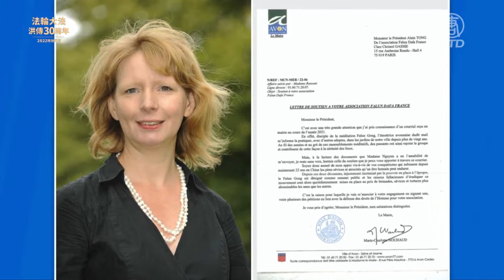法轮功学员忆李洪志先生法国传法【513世界法轮大法日】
【新唐人北京时间2022年05月09日讯】1995年，法轮功创始人李洪志先生在法国举办了海外第一期法轮功学习班，自此法轮大法正式开始在海外洪传。今天，法轮大法早已在法国、欧洲，乃至全世界深深扎根，上亿人身心受益。

1995年3月12号，法国巴黎的天空突然放晴，阳光普照。下午2点，法轮功创始人李洪志先生在中国驻法大使馆文化处举办了一场气功报告会，当时的驻法大使与其他一百多人有幸聆听。

少年时移民法国的唐汉龙先生负责接送李洪志先生传法讲课，时隔27年，当时在机场第一次见到李洪志先生的情景仍然记忆犹新。

法国法轮大法佛学会主席唐汉龙：「95年3月份去机场接机的那一天，给我一个印象特别深刻就是，当时我看到师父从机场里面出来的时候，我就自然而然地给自己在说：『哇，佛像！佛像！』我的意思就是很像佛。我不知道干嘛就直接这么说出来了。」

接下来的3月13号到19号，连续7个晚上，李洪志先生在巴黎12区多梅尼尔（Daumesnil）大街的一家武术馆内，举办了在海外的第一期法轮功学习班。

据学员回忆，当时巴黎刚刚经过阴冷的冬季，春寒料峭。在举办学习班期间，天气突然变得阳光明媚、温暖如春。

学员陈女士回忆：学习班的最后一天，一对母女匆匆赶到。其中母亲曾被汽车撞，拄著拐杖。李洪志先生对她说：你不需要拐杖了，放掉拐杖。结果那位母亲扔下拐杖后，真的就能大步走了。

唐汉龙清晰记得，当时自己陪李洪志先生去了共和国广场后面的一家商店。期间来了一名妇女，她得了怪病，腰部特别难受，很痛苦。8年间她尝试了针灸、中医、西医等各种方法，就是治不好。

唐汉龙：「我就看师父很快地、手轻轻地在她的后脑勺一拍，中间一拍，然后远距离从头上面，从她的背后『哢』就这样用力地拉一下，隔空大概15公分吧。结果我就直接看到那个女的站在那一惊，就开始眼泪出来了。她就觉得很惊奇，因为她一下子觉得自己舒服了。」

还有一件神奇事，也让唐汉龙印象深刻。他的舅妈眼睛浮肿，已经睁不开，阴天都得带著墨镜，希望李洪志先生救治。

唐汉龙：「我看到师父是隔我舅妈大概3、4米左右吧，他（师父）一伸手，叫她往这边看。没到两分钟，我舅妈就说，我很热，我很热，大概是脸部吧，就看到她两个眼睛就开始往下流（眼泪），我们看到的可以说是眼泪吧，然后她的眼睛就慢慢、慢慢地消肿了。」

因为神奇的祛病健身效果和对道德水准的有力提升，法轮功自1992年在中国大陆传出后，就人传人地迅速传播开来。目前，全法国已经有超过50个炼功点，学员遍及各个社会领域。

唐汉龙：「陆陆续续好多人来学，也有陆陆续续好多人在家里炼的也有。因为最近几年，我们有的时候都时常地接到一些电话，我们都知道他们没有跟我们联系，但是他们都在家里炼。一般有好多也是法国人。当然我也知道，陆陆续续也有好多学员从法国得法之后到国外